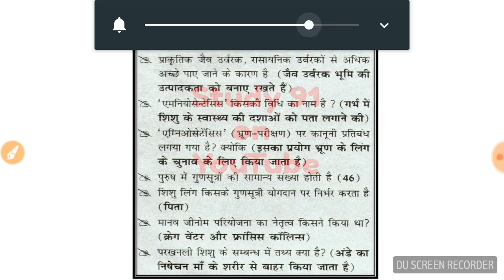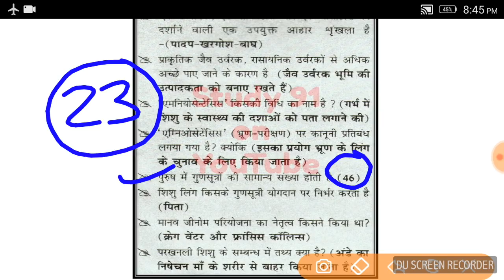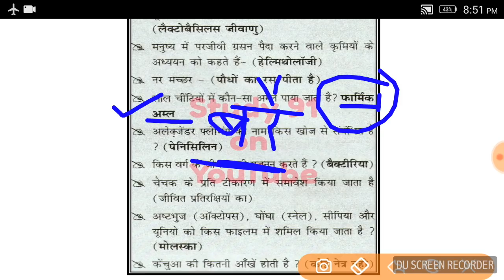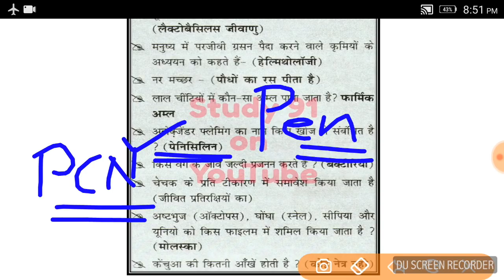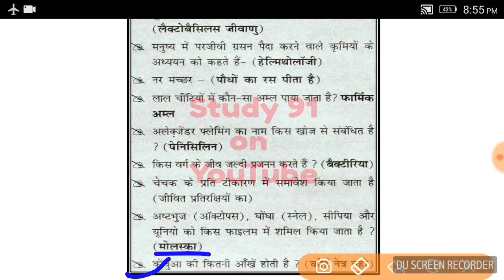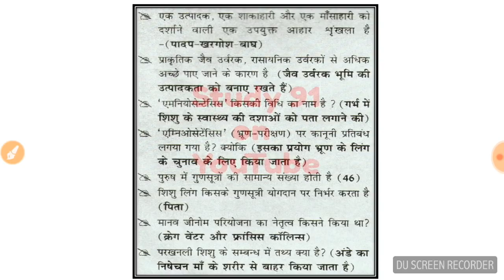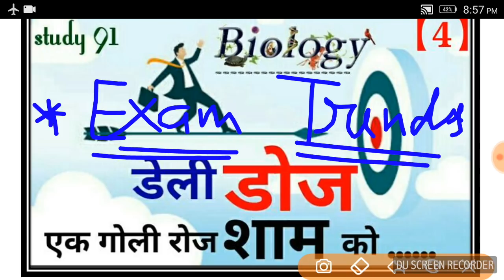science practice set NCERT science physics chemistry science biology science video class #91